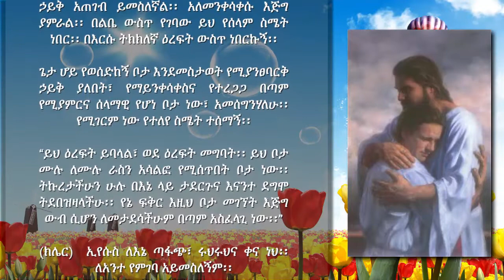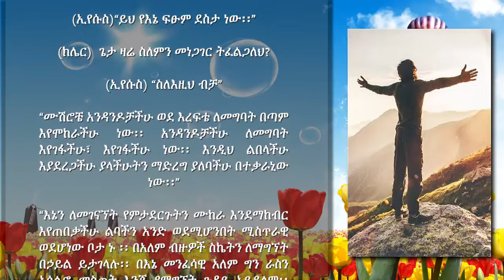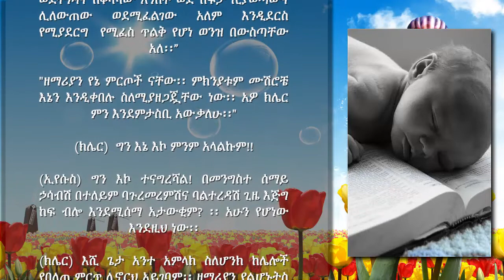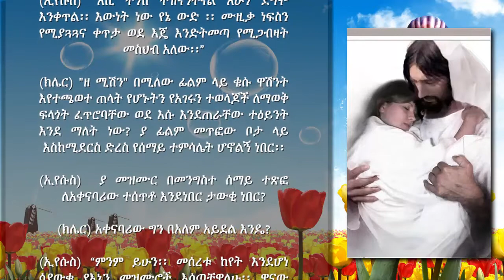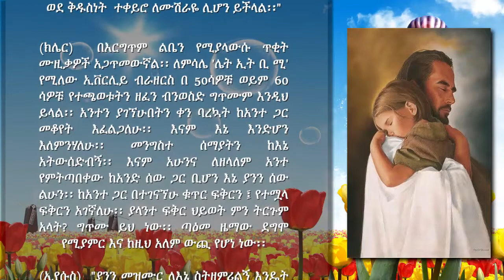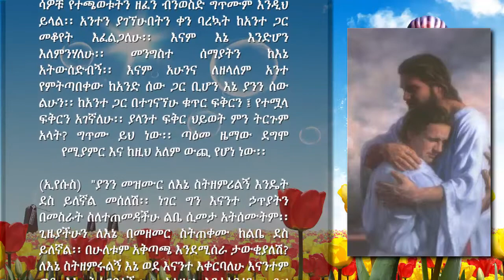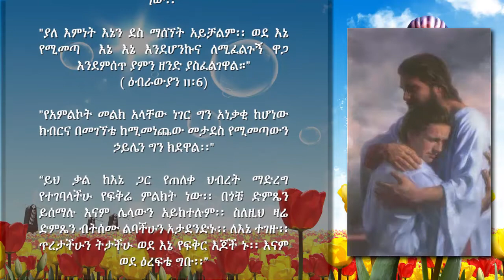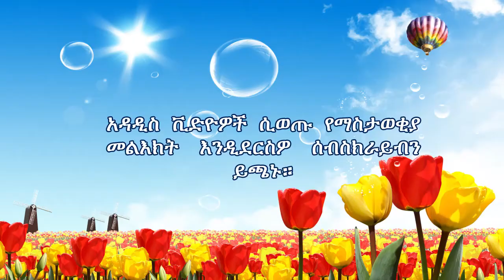112 - ኑና ወደ እረፍቴ ግቡ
- የታተመበት ቀን፦ ሚያዝያ 16, 2013 ዓ.ም

Liebesbrief Von Jesus – Love letters from Jesus to His Bride English

 Clare’s website with full Messages in English

Clare’s New Vimeo Channel in English

Heaven talk for Heartdwellers

ክሌር እንዲህ በማለት ጀመረች. . . በጌታ ልብ የምትኖሩ ሁሉ ጌታ ይባርካችሁ፡፡ የዛሬውን የፀሎት ጊዜ በጌታ አስደሳች መገኘት ነው የጀመርነው፡፡ ወደ እርሱ ዕረፍት ስለመግባት የሚደንቅ ትምህርት ሰጥቶናል፡፡ እጅግ ቆንጆ የሆነ ትምህርት ነው፡፡

እያመለኩት በነበርኩበት ጊዜ ጌታ ይዞኝ በአምልኮ መዝሙሮች ስንወዛወዝ ተመለከትኩኝ፡፡ ከዚያም የሚገርም ሰላም ውስጥ ገባሁ፡፡ ይህም ከከባድ መንቀዥቅዥ ወጥቼ ፍፁም ወደሆነ መረጋጋት የገባሁ ነው የመሰለኝ፡፡ የነበርኩበትም ቦታ ያለሁበትን መረጋጋት በትክክል የሚገልፅ ነበር፡፡ የቆምኩት የሚያንፀባርቅ መስታወት የሚመስል የማይንቀሳቀስ ኃይቅ አጠገብ ይመስለኛል፡፡ አለመንቀሳቀሱ እጅግ ያምራል፡፡ በልቤ ውስጥ የገባው ይህ የሰላም ስሜት ነበር፡፡ በእርሱ ትክክለኛ ዕረፍት ውስጥ ነበርኩኝ፡፡

ጌታ ሆይ የወሰድከኝ ቦታ እንደመስታወት የሚያንፀባርቅ ኃይቅ ያለበት፣ የማይንቀሳቀስና የተረጋጋ በጣም የሚያምርና ሰላማዊ የሆነ ቦታ ነው፣ አመሰግንሃለሁ፡፡ የሚገርም ነው የተለየ ስሜት ተሰማኝ፡፡

“ይህ ዕረፍት ይባላል፣ ወደ ዕረፍት መግባት፡፡ ይህ ቦታ ሙሉ ለሙሉ ራስን አሳልፎ የሚሰጥበት ቦታ ነው፡፡ ትኩረታችሁን ሁሉ በእኔ ላይ ታደርጉና እናንተ ደግሞ ትደበዝዛላችሁ፡፡ የኔ ፍቅር እዚህ ቦታ መገኘት እጅግ ውብ ሲሆን ለመታደሳችሁም በጣም አስፈላጊ ነው፡፡”

(ክሌር)  ኢየሱስ ለእኔ ጣፋጭ፣ ሩህሩህና ቀና ነህ፡፡ ለአንተ የምገባ አይመስለኝም፡፡

"አይ! አይደለም የእኔ ውድ፡፡ ስለራስሽ ምንም ነገር መወሰን የለብሽም፡፡ እንዳውም ራስሽን በፍቅር ወደተሞሉት እጆቼ ውስጥ አድርገሽ ራስሽን እርሺው፡፡ ትክክለኛው ዕረፍት ይህ ነው፡፡”

(ክሌር) በእርግጥም እንደዛ ለማድረግ የምታስችልበት መንገድ አለህ!

(ኢየሱስ)“ይህ የእኔ ፍፁም ደስታ ነው፡፡”

(ክሌር)  ጌታ ዛሬ ስለምን መነጋገር ትፈልጋለህ?

(ኢየሱስ) “ስለእዚህ ብቻ”

“ሙሽሮቼ አንዳንዶቻችሁ ወደ እረፍቴ ለመግባት በጣም እየሞከራችሁ ነው፡፡ አንዳንዶቻችሁ ለመግባት እየገፋችሁ፣ እየገፋችሁ ነው፡፡ እንዲህ ልበላችሁ እያደረጋችሁ ያላችሁትን ማድረግ ያለባችሁ በተቃራኒው ነው፡፡”

“እኔን ለመገናኘት የምታደርጉትን ሙከራ እንደማከብር እየጠበቃችሁ ልባችን አንድ ወደሚሆንበት ሚስጥራዊ ወደሆነው ቦታ ኑ ፡፡ በአለም ብዙዎች ስኬትን ለማግኘት በኃይል ይታገላሉ፡፡ በእኔ መንፈሳዊ አለም ግን ራስን አሳልፎ መስጠት እንጂ የማግኘት ጉዳይ አይደለም፡፡ አለም ቅድስናን ለማግኘት ይሞክራል እናንተ ግን ለቅድስና ራሳችሁን አሳልፋችሁ መስጠት ነው ያለባችሁ፡፡ እናንተ መታገል ስታቆሙ እርሱ ይቆጣጠራችኋል፡፡”

“ይህንን እንዴት ነው የምናደርገው ብላችሁ ጠይቃችሁ? በአምልኮ ወደ እኔ ኑ፡፡ ከዚያም መዝሙሩ ከውስጣችሁ  እንድትወጡ ያደርጋችኋል፡፡ ሁሉም ባይሆኑም ብዙዎቹ መዝሙሮች መጀመሪያ በመንግስተ ሰማይ እንደተጻፉ ለመሆኑ ታውቃላችሁ? የሙዚቃውን መሳሪያ እንኳን የሚመርጡት መዝሙሩን የሚያዘጋጁት ዘማሪ መላዕክት እንደሆኑስ? መሳሪያዎቹ በሰማይ ካሉት ድምጾች መካከል ናቸው፡፡ ከዛ እሩቅ ከሆነው ቦታ መጥተው እናንተን ከፍ ከፍ በማድረግ እሩቅ ወደሆነው ቤታችሁ ከእነርሱ ጋር ይውስዷችኋል፡፡ ይህን ያህል ቀላል ነው፡፡

“በእውነት የተቀቡት ዘማሪዎች የመዚቃቸው ምንጭና ከቅባቱ ጋር ያላቸው ትብብር በጣም አስፈላጊ እንደሆነ በአግባቡ ያውቁታል፡፡ሁሉም ነገር ከቅባቱ ጋር የተጣበቀ እንደሆነ ያውቃሉ፡፡ እነዚህን ጣዕመ ዜማዎችና ቃላቶች ወደተጎዳና ከቆሻሻው አንስቶ ወደ ከፍታ ሊያወጣውና ሊለውጠው ወደሚፈልገው አለም እንዲደርስ የሚያደርግ  የሚፈስ ጥልቅ የሆነ ወንዝ በውስጣቸው አለ፡፡”

"ዘማሪያን የኔ ምርጦች ናቸው፡፡ ምክንያቱም ሙሽሮቼ እኔን እንዲቀበሉ ስለሚያዘጋጇቸው ነው፡፡ አዎ ክሌር ምን እንደምታስቢ አውቃለሁ፡፡"

(ክሌር)  ግን እኔ እኮ ምንም አላልኩም!!

(ኢየሱስ) ግን እኮ ተናግረሻል! በመንግስተ ሰማይ ኃሳብሽ በተለይም ባጉረመረምሽና ባልተረዳሽ ጊዜ እጅግ ከፍ ብሎ እንደሚሰማ አታውቂም? ፡፡ አሁን የሆነው እንደዚህ ነው፡፡

(ክሌር) እሺ ጌታ አንተ አምላክ ስለሆንክ ከሌሎች የበለጠ ምርጥ ሊኖርህ አይገባም፡፡ ዘማሪያን ያልሆኑትስ ሌሎቹ?

(ኢየሱስ) “ሁላችሁም ምርጦቼ ናችሁ፡፡ የተናገርኩትን እንደገና ግልፅ ላድርገው፡፡ . . .  አየሽ የሰው ማንነቴ የማወቅ ፍላጎትሽን ለማርካት እንዴት እንደሚፈልግ?”

“ምርጡ ስጦታዬ መዝሙር ነው፡፡ ምክንያቱም ሙሽራዬን ከእርሷ እውቅና ውጪ ወደ ልቤ ውስጥ ስለሚያስገባት ነው፡፡ ከራስዋ ጥልቅ ይሰማታል፡፡ ነፍሷ ማለትም አብረን የምንኖርበት ቦታ ከሰማይ የሚላከውን የተቀባ መዝሙር ሲሰማ በደስታ ይዘላል፡፡ ምክንያቱም እነዚህ ድምፆች ከትውልድ ቦታዋና በፍቅር ከተሞላው ልቤ የመጡ ስለሆኑ ነው፡፡”

(ክሌር)  ጌታ ለአሁኑ እንደምንም አመለጥክ!!

(ኢየሱስ) “ከጎበዞቹ ተምሬ ነው ክሌር!”

(ክሌር) ድንቅ!

(ኢየሱስ) “እሺ ትንሽ ተዝናንተናል አሁን ደግሞ እንቀጥል፡፡ እውነት ነው የኔ ውድ ፡፡ ሙዚቃ ነፍስን የሚያጓጓና ቀጥታ ወደ እጄ እንድትመጣ የሚጋብዛት መስህብ አለው፡፡”

(ክሌር) "ዘ ሚሽ" በሚለው ፊልም ላይ ቄሱ ዋሽንት እየተጫወተ ጠላት የሆኑትን የአገሩን ተወላጆች ለማወቅ ፍላጎት ፈጥሮባቸው ወደ እሱ እንደጠራቸው ተዕይንት እንደ ማለት ነው? ያ ፊልም መጥፎው ቦታ ላይ እስከሚደርስ ድረስ የሰማይ ተምሳሌት ሆኖልኝ ነበር፡፡

(ኢየሱስ)  ያ መዝሙር በመንግስተ ሰማይ ተጽፎ ለአቀናባሪው ተሰጥቶ እንደነበር ታውቂ ነበር?

(ክሌር) አቀናባሪው ግን በአለም አይደል እንዴ?

(ኢየሱስ) “ምንም ይሁን፡፡ መሰረቱ ከየት እንደሆነ ሳያውቁ የእኔን መዝሙሮች እሰጣቸዋለሁ፡፡ ዋናው ኃሳብ መዝሙሩ ለሰዎች እንዲደርስ ማድረግ ነው፡፡”

(ክሌር) ግን እኮ .

ኢየሱስም . . .  “ሰይጣንም ሙዚቃዎችን ይሰጣል ማለትሽ ነው? አዎ በደምብ ይሰጣል፡፡ ነገር ግን የእርሱ ሙዚቃዎች ከብጥብጥና ከኃጥያት ስለሚመነጩ ለሌላ ብጥብጥና ኃጥያት ይጋብዛሉ፡፡ ሙዚቃውን ሊሰሙ ከሚችሉ ነፍሶች ጋር ለመነጋገር ስፈልግ በአለም ላሉት ሙዚቀኞች የሚያነሳሳውን ሙዚቃ እሰጣቸዋለሁ፡፡ ባለፈው አትክልት ቤት ስትገቢ በመደነቅ ያስቆመሽ ሙዚቃ ዓይነት ማለት ነው፡፡ ፍቅር የማይዳከም ርዕስ ነው፡፡ እናም በትንሹ ቢስተካከል ትርጉሙ ከአለማዊነት ወደ ቅዱስነት  ተቀይሮ ለሙሽራዬ ሊሆን ይችላል፡:"

(ክሌር)  በእርግጥም ልቤን የሚያላውሱ ጥቂት ሙዚቃዎች አጋጥመውኛል፡፡ ለምሳሌ 'ሌት ኢት ቢ ሚ' የሚለው ኢቨርሊይ ብራዘርስ በ 50ሳዎቹ ወይም 60ሳዎቹ የተጫወቱትን ዘፈን ብንወስድ ግጥሙም እንዲህ ይላል፡፡ አንተን ያገኘሁበትን ቀን ባረኳት ከአንተ ጋር መቆየት እፈልጋለሁ፡፡ እናም እኔ እንድሆን እለምንሃለሁ፡፡ መንግስተ ሰማያትን ከእኔ አትውሰድብኝ፡፡ እናም አሁንና ለዘላለም አንተ የምትጣበቀው ከአንድ ሰው ጋር ቢሆን እኔ ያንን ሰው ልሁን፡፡ ከአንተ ጋር በተገናኘሁ ቁጥር ፍቅርን ፤ የተሟላ ፍቅርን አገኛለሁ፡፡ ያላንተ ፍቅር ህይወት ምን ትርጉም አላት? ግጥሙ ይህ ነው፡፡ ጣዕመ ዜማው ደግሞ የሚያምር እና ከዚህ አለም ውጪ የሆነ ነው፡፡

(ኢየሱስ) "ያንን መዝሙር ለእኔ ስትዘምሪልኝ እንዴት ደስ ይለኛል መሰለሽ፡፡ ነገር ግን እናንተ ኃጥያትን በመስራት ስለተጠመዳችሁ ልቤ ሲመታ አትሰሙትም፡፡ ጊዜያችሁን ለእኔ በመዘመር ስትጠቀሙ ከልቤ ደስ ይለኛል፡፡ በሁለቱም አቅጣጫ እንደሚሰራ ታውቂያለሽ? ለእኔ ስትዘምሩልኝ እኔ ወደ እናንተ እቀርባለሁ እናንተም ወደ እኔ ትቀርባላችሁ፡፡ ስለዚህ እንሳሳባለን፡፡ ይህ በመንግስተ ሰማይ ስትመጡ በአግባቡ የምትረዱት ሚስጥር ይሆናል፡፡”

“የዚህ ትምህርት ዋናው ኃሳብ ነገሮችን ሁሉ በመተውና ራስን በመልቀቅ ወደ ዕረፍቴ ስለመግባት ነው ፡፡ ዛሬ ድምጼን ከሰማችሁ ልባችሁን እንደ አመፀኞቹ አታደንድኑ፡፡"